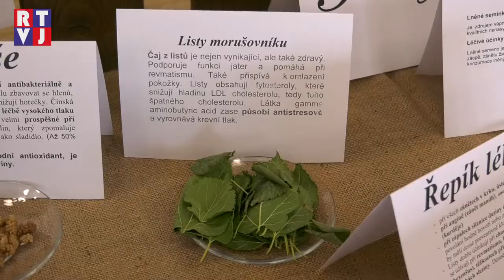Dolní Bojanovice prožily víkend plný kultury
Zarážání hory, Den otevřených sklepů, Zahrávání hodů a Zahrádkářská výstava, to vše mohli Dolnobojanovští i přespolní zažít a shlédnout o minulém víkendu. Dolnobojanovští vinaři se totiž rozhodli sloučit více akcí do jednoho dne a posílit tak jejich návštěvnost, například Den otevřených sklepů je pro ně po patnáctileté odmlce úplnou novinkou, zatímco Zarážání hory je akce s dlouhodobou tradicí. První zmínky o tomto rituálu jsou staré skoro 200 let. Pojďme se tedy podívat, jak tento pradávný vinařský zvyk vypadá dnes.